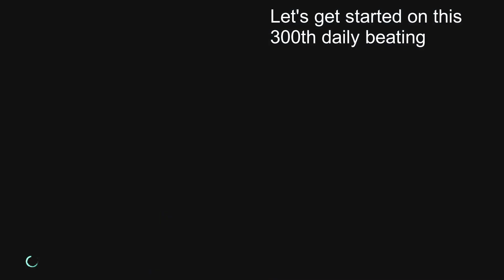Daily Beating Urizen #300 sundayfunday 12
Loading screen for the boss fight 0:00 - 0:06
Son of Sparda (Vergil vs Urizen) 0:07 - 2:00
Dante Must Die (Vergil vs Urizen M8 mod) 2:01 - 5:01
S rank for this 5:02 - 5:03
Dante Must Die (Vergil vs Urizen m17 mod) 5:04 - 7:20
S rank 7:21 - 7:22
Dante Must Die (Vergil vs Urizen) 7:23 - 9:51
Hell and Hell (Vergil vs Urizen) 9:52 - 11:46
Outro 11:47 - 12:07

Soundtracks: Controlled Distress by Biz Baz Studio, it's only Worth it if you work for it (clean) by Neffex, The Skybox Race BGM (Ratchet and Clank Size Matters), Ground Zero Funk (Tekken 5 BGM), and South Bay Warehouse Area BGM (Tekken 6)

Mods list
Concentration Color Pack
*after fighting them on mission 19; tried to do mission 20 but that character and the game will froze/stuck (meaning you can't do anything unless you do ctrl alt del the game which may take a few Trys until you get it right)